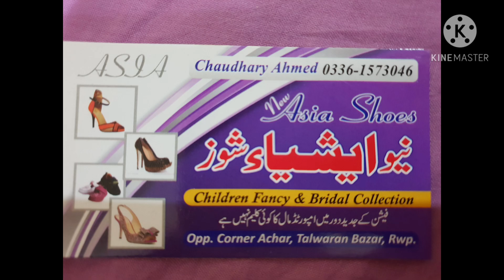shoesbusiness New Asia shoes | children fancy and bridal collection | Rawalpindi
New  Asia  shoes contect no:  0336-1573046
vicky razaie must watch
stay happy & beautifull.
Allah hafiz